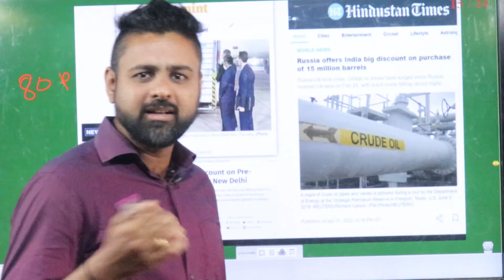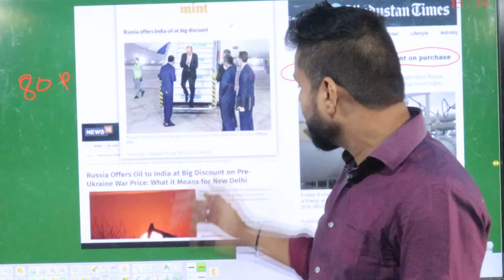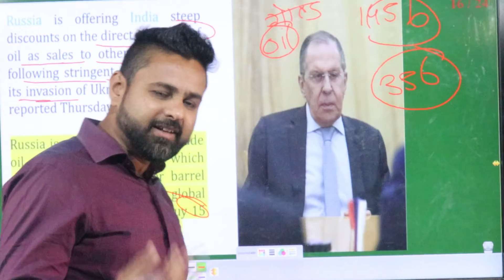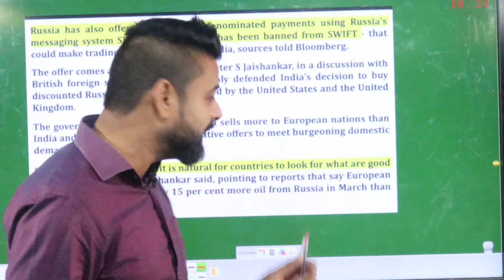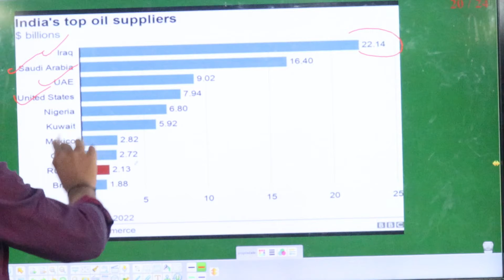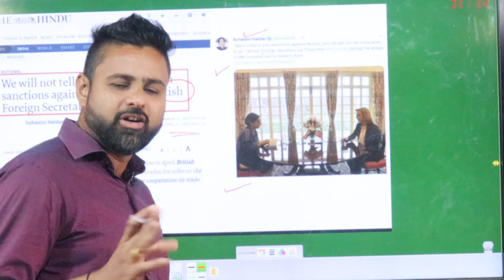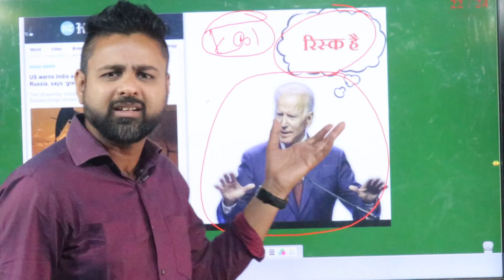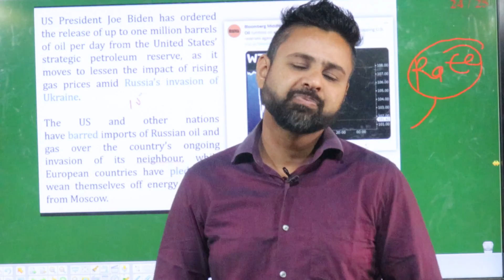काय भारतात पेट्रोल स्वस्त होणार ||रशिया आणि अमेरिका ने दिली भारताला पेट्रोल ची ऑफर // 35 डॉलर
रशिया चे विदेश मंत्री भारत च्या दौऱ्या वर 35 doller प्रमाणे ऑफर केला पेट्रोल ..